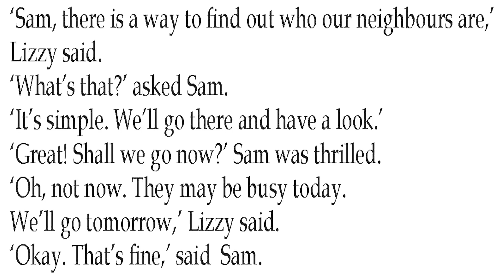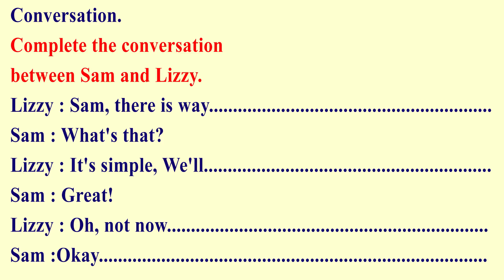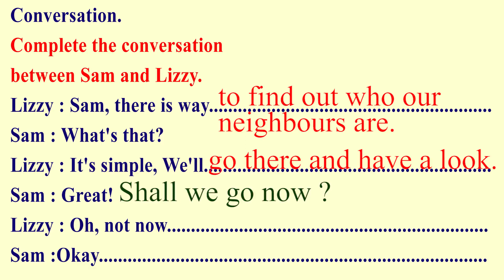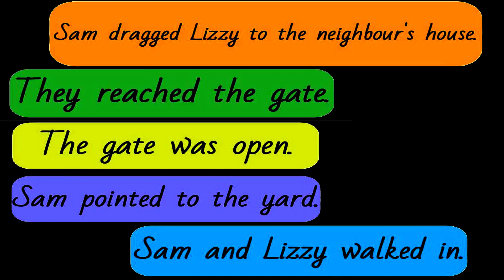CLASS 2 English VICTERS CHANNEL STD 02 English Unit 5 Who is our Neighbour Part 4 Today Worksheet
VICTERS CHANNEL STD 02 English Unit 5 Who is our Neighbour Part 4 Today Worksheet